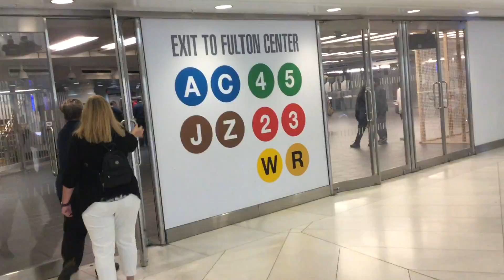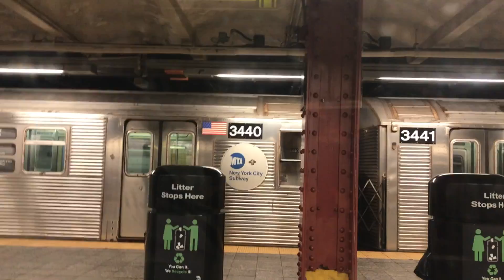Skye Rides the A-Train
Come along with Skye as he goes from WTC to uptown on the A-train. This video contains the following music (which I do NOT own, just rocking out with my video)

Featuring Track by Flamingosis and Khudosoul

PalmTree
Forest Jewel (draft)
Weirdinside -Hopeless (khudosoul remix)
Floating Free
Veins
Lucid Travels
No Witnesses